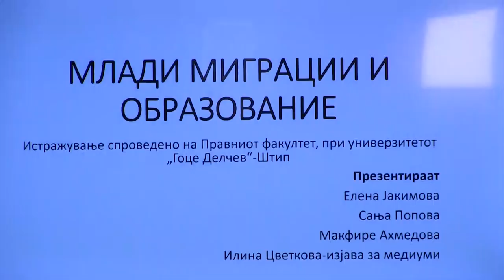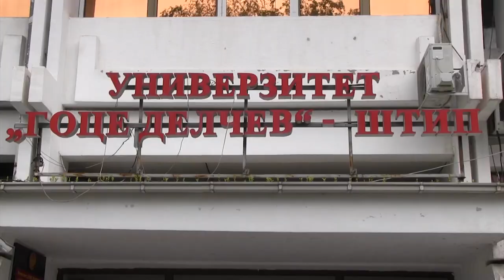70% од средношколците сакаат да го продолжат своето образование на факултет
Најголем дел од средношколците ќе продолжат да студираат на факултет, но не сите ќе останат да студираат во Македонија, ова е дел од истражувањето кое го спроведе Центарот за правни и политички истражувања, а беше презентирано денес на Правниот Факултет при УГД.